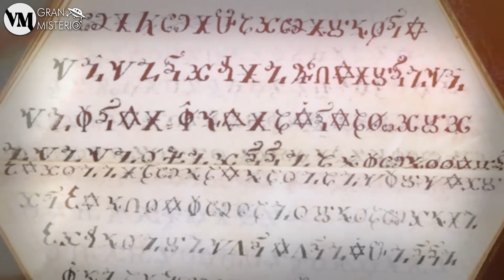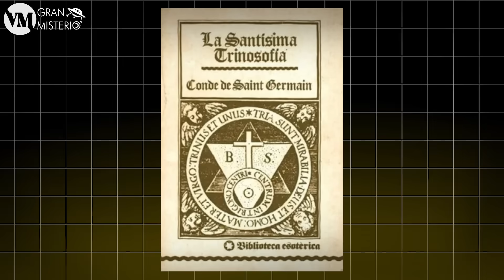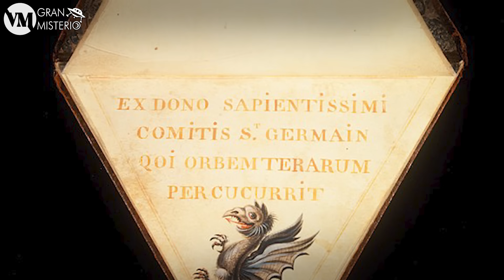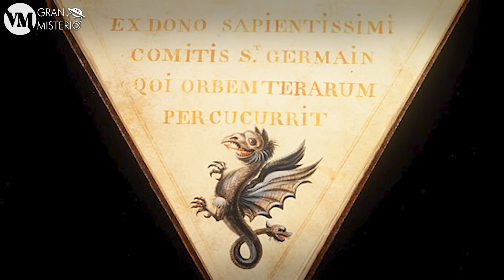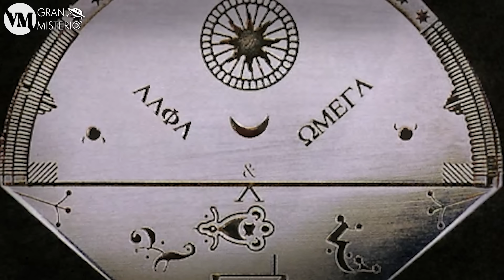El Libro PROHIBIDO del Conde Saint Germain Esconde EL SECRETO de la Inmortalidad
A lo largo de la historia existe la aparición de una misteriosa figura llamada El Conde de Saint Germain. Este hombre fue el alquimista más grande y sabio de todos los tiempos y se dice que descubrió el secreto de la inmortalidad. Fue visto en épocas imposibles ya que superaría los 200 años y llegó a inspirar a Adam Weishaut para fundar la orden de los Illuminati.

Pero poca gente sabe que hizo un libro con forma triangular donde describe los pasos exactos para fabricar un objeto que llevaría al iniciado a conseguir la ansiada inmortalidad. El libro triangular de St Germain fue codiciado por los grandes maestros Masones y Rosacruces a lo largo de la historia, solo existen dos copias y están protegidas bajo llave. ¿Qué secretos oculta realmente este libro y cual es el proceso exacto para alcanzar la inmortalidad?

1 - Video en UBEAT de The Economist 2024 y Claudia Sheinbaum